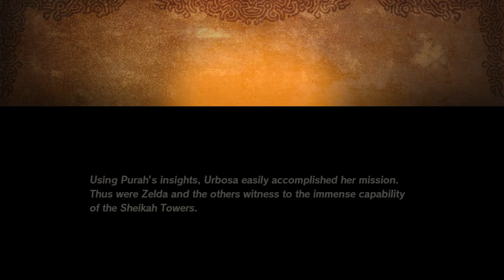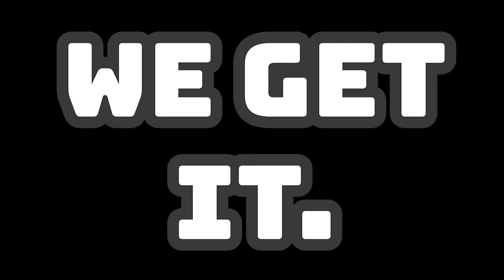Infiltrating The Yiga Clan Base In Hyrule Warriors: Age of Calamity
Watch as I explore the Yiga Clan base, go head to head with Master Kohga, and attempt to awaken Zelda's power at the Spring of Courage. Another thrilling adventure unfolds in this episode of Hyrule Warriors: Age of Calamity!

Hello everyone! Notice how it's only been two weeks since I last uploaded ;). I started a new schedule and I've been sticking to it pretty well for the past two weeks. My goal is to have this Age of Calamity series done before Breath of the Wild 2 releases. In the description of my last video I said that I was planning on doing another one-off video, but I think I'll save that until this series is over.